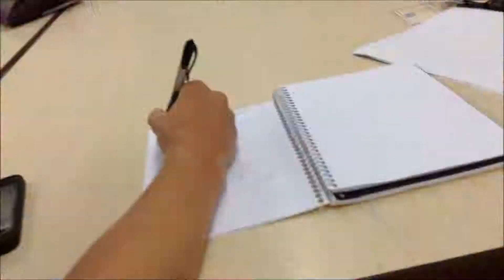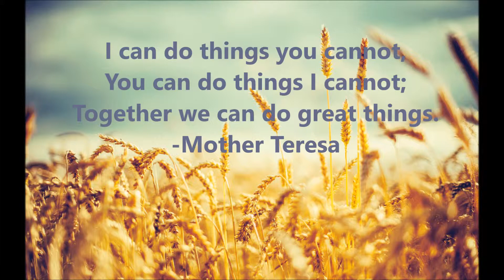WAS Capstone 2014-Don't Be Fooled